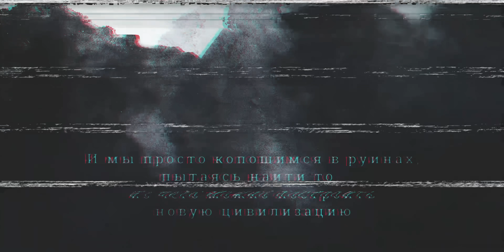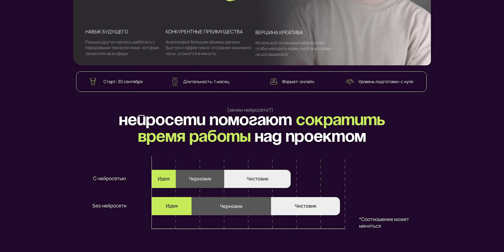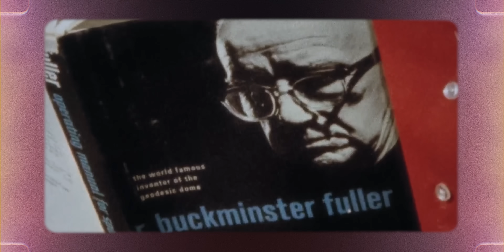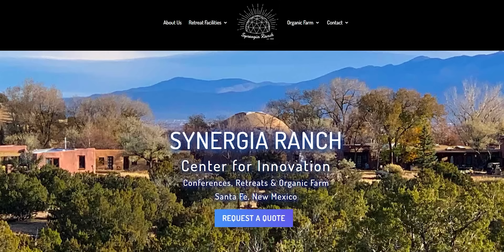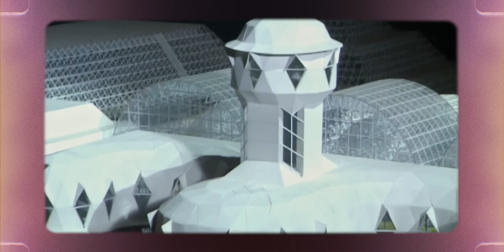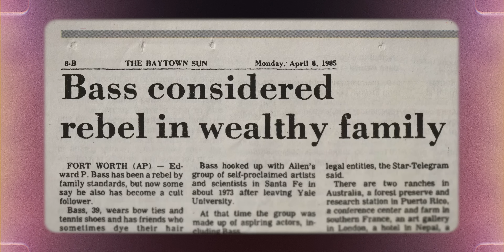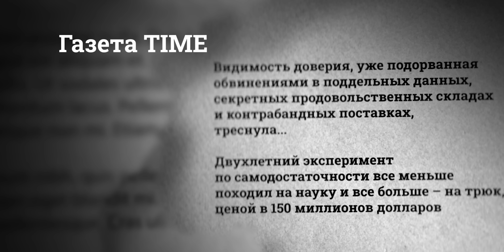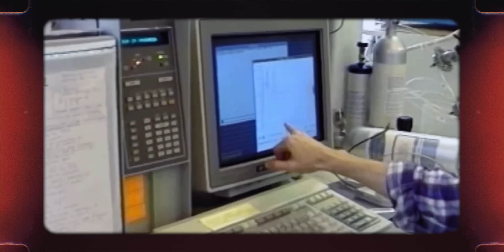Космическая колония, обернувшаяся КАТАСТРОФОЙ [Неэтичные Эксперименты#8]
В 1991-м году в штате Аризона была построена огромная теплица. Там, под гигантским куполом, собрали несколько тысяч растений, которые должны были создать искусственную экосистему. В которой могли бы жить люди.

Звучит круто. Идеальный замкнутый мир, самоподдерживающаяся система, безотходное производство натуральной пищи, воды и кислорода. Впервые про этот проект я услышал где-то на ютубе. Ну что был такой эксперимент, длился два года и - спойлер - закончился неудачей.

Список использованной литературы:

Научные статьи:
John P.  Allen. Ethnospherics. Origins of human cultures, their subjugation by the technosphere, the beginning of an ethnosphere, and steps needed to complete the ethnosphere
John P. Allen. The legacy of Biosphere 2 for the study of biospherics and closed ecological systems
John C. Avice. The Real Message from Biosphere 2
Tilak Mahato. The agricultural biome of Biosphere 2
Carolyn N. Kinder. Biosphere II

Прочие статьи про Биосферу 2 из разных СМИ:
Billionaire supports survivalist cult //UPI, March 30, 1985
Willam J. Broad.  Recycling Claim by Biosphere 2 Experiment Is Questioned // The New York Times, November 12, 1991
Joel Achenbach. Biosphere 2: Bogus New World? // The Washington Post, January 8, 1992
Scott Wegeberg. Billionaire Bass Moves Beyond Biosphere 2 // The Scientist, February  7, 1993
Willam J. Broad. Too Rich a Soil: Scientists Find the Flaw That Undid the Biosphere // The New York Times, October 5, 1993
Sally Silverstone. People in glass houses don't discuss sex: They had parties, TV and toilets, but no way out. Sally Silverstone tells Phil Reeves about her two years in a giant greenhouse // The Independent, November1, 1993
Two Former Biosphere Workers Are Accused of Sabotaging Dome // The New York Times, April 5, 1994
Robert Lee Hotz. Biosphere 2: Trouble in Paradise : What began as a theater troupe’s fantasy is now a nightmare of legal wrangles and bitter feuds. // Los Angeles Times, April 24, 1994
Cristopher Turner. Ingestion/ Planet in a bottle // Cabinet, Spring 2011
Аризонский Ноев ковчег. Как провалился эксперимент по созданию замкнутой экосистемы «Биосфера-2» // Онлайнер, 28 июля 2018
Jonny Olexinsky. Inside the ‘90s ‘cult’ that locked humans inside ‘Spaceship Earth’ // The New York Post, January 26, 2020